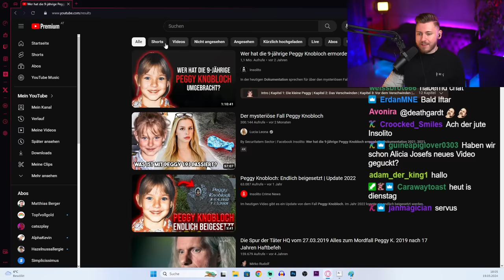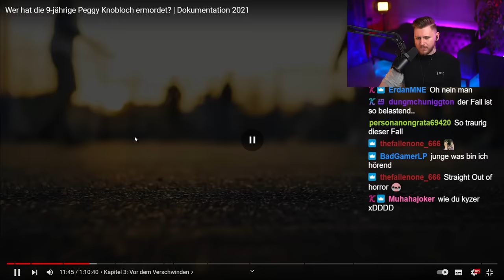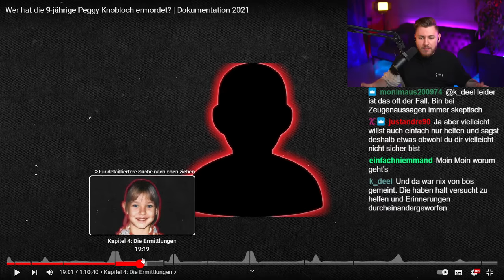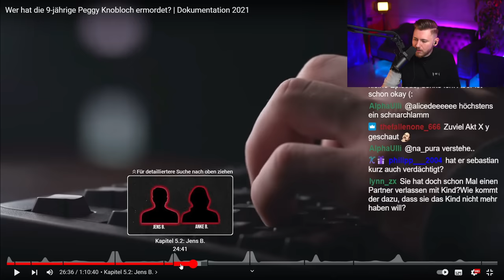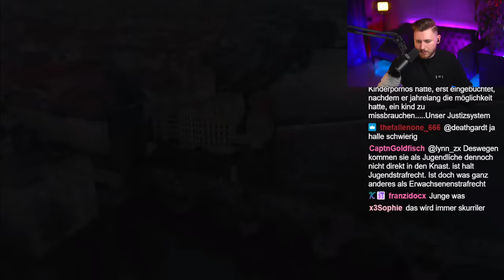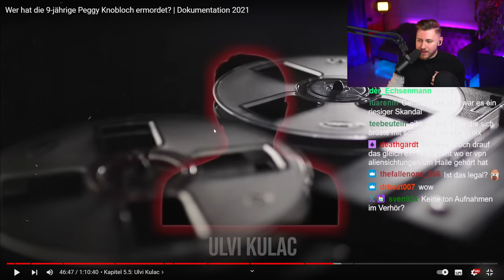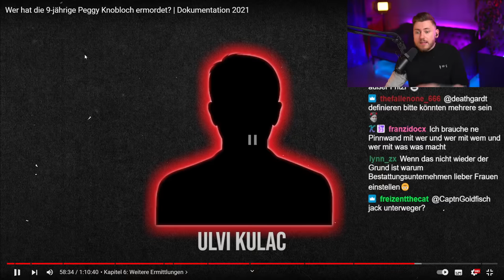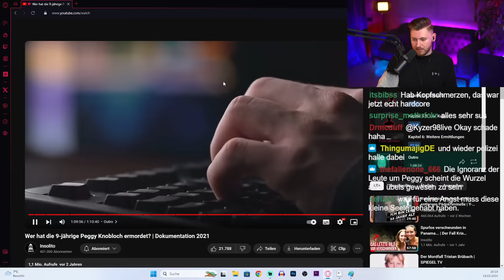Wer ist der Mörder der 9-jährigen Peggy Knobloch?